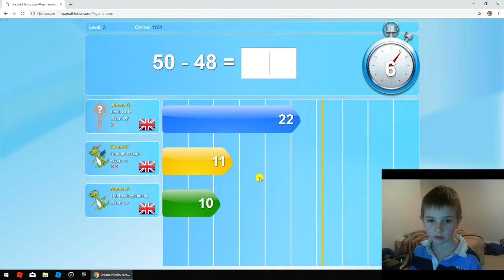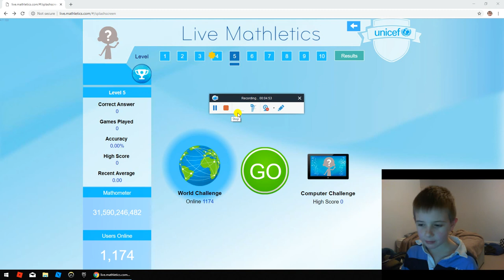Mathletics James wins level 2 &3